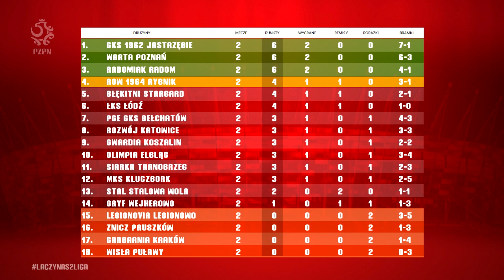2. Liga: Magazyn skrótów 2. kolejki (2017/18)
Za nami druga kolejka w rozgrywkach drugiej ligi. W niej efektownymi trafieniami popisali się między innymi Przemysław Mońka, Łukasz Pietroń czy Kamil Jadach. Czy i tym razem beniaminkowie spisali się tak dobrze, jak w pierwszej serii gier? Zapraszamy na magazyn skrótów 2. kolejki rozgrywek drugiej ligi.

0:05 Rozwój Katowice - Wisła Puławy
1:14 Siarka Tarnobrzeg - Radomiak Radom
3:03 ROW 1964 Rybnik - Olimpia Elbląg
4:37 Gryf Wejherowo - GKS 1962 Jastrzębie
6:00 Legionovia Legionowo - Warta Poznań
7:47 Błękitni Stargard - Stal Stalowa Wola
8:34 ŁKS Łódź - Gwardia Koszalin
9:45 PGE GKS Bełchatów - Garbarnia Kraków
11:15 MKS Kluczbork - Znicz Pruszków